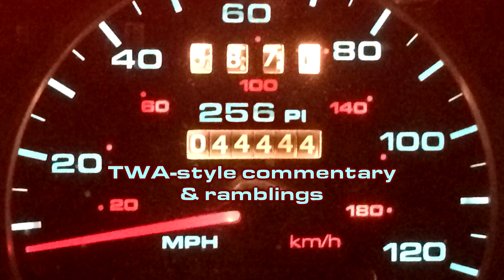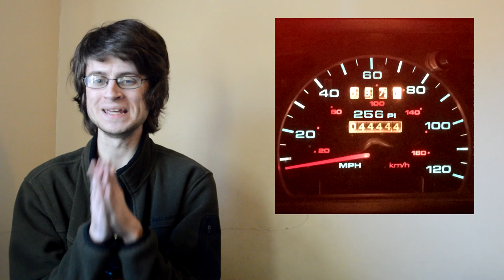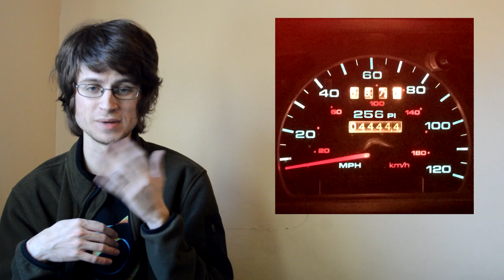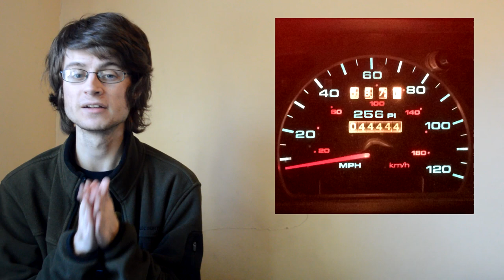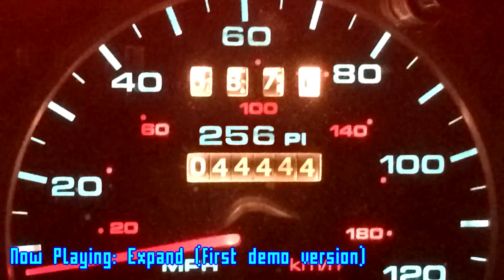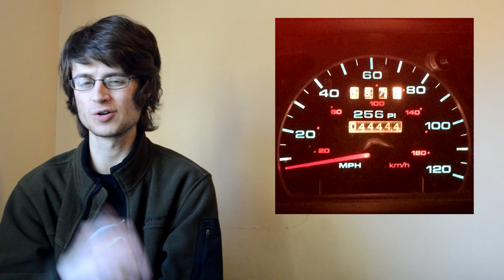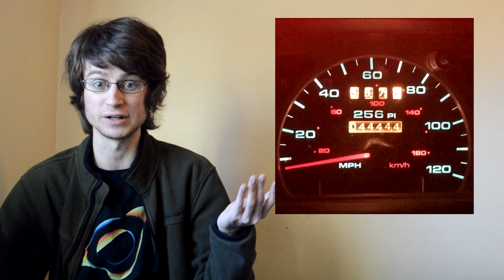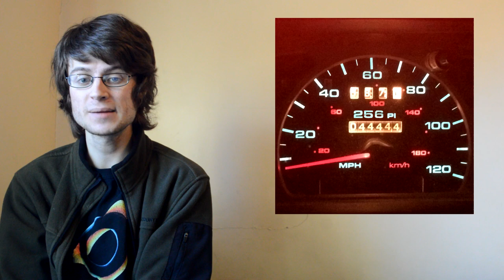Commentary on 044444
Well, I did commentaries on all my other albums... I think it's about time to talk about that new one. And boy, do I have a lot to say about it.